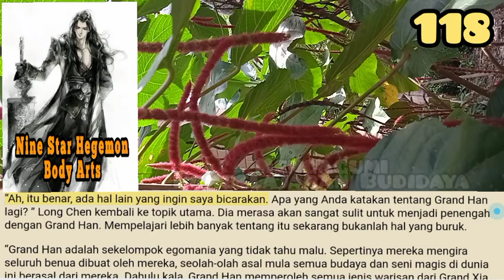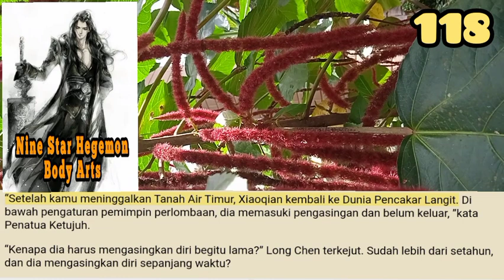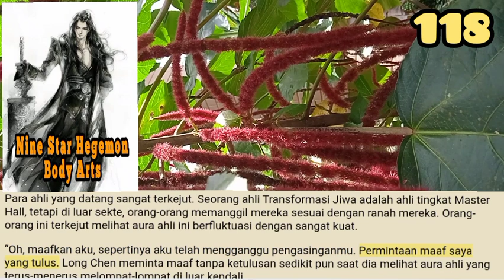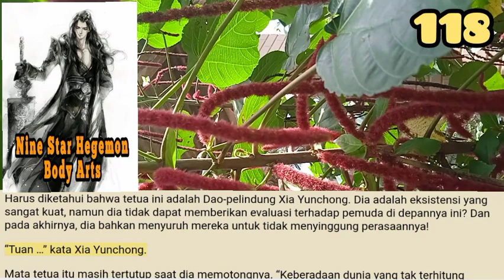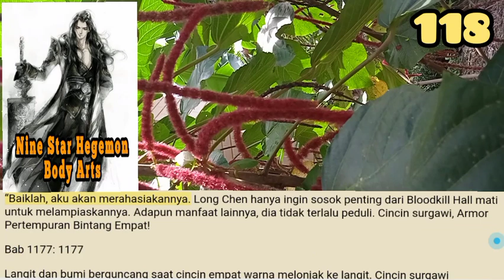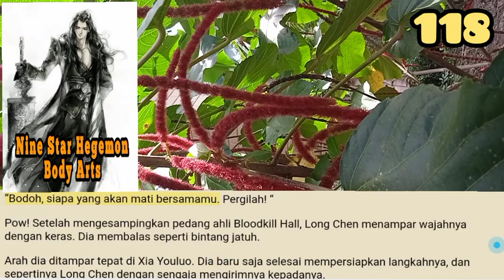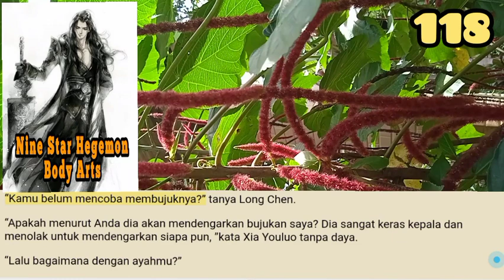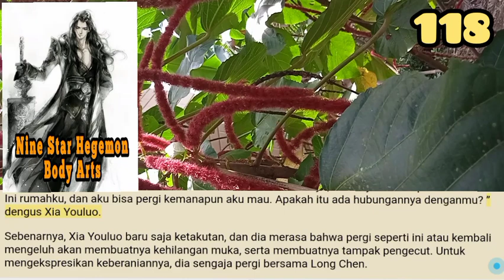Mengagumi Pembelajaran Budidaya, NSHBA 118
Anggur ini sangat kuat. Meskipun itu hanya anggur biasa, dia merasakan energi khusus di dalamnya. Jika itu disuling menjadi anggur obat, itu akan memungkinkan energi obat untuk langsung menyebar ke seluruh tubuh. Ini akan sepuluh kali lebih efektif daripada obat mujarab murni.

storian gallery